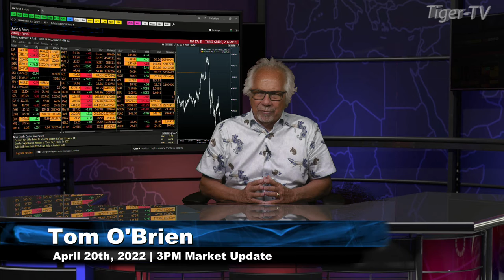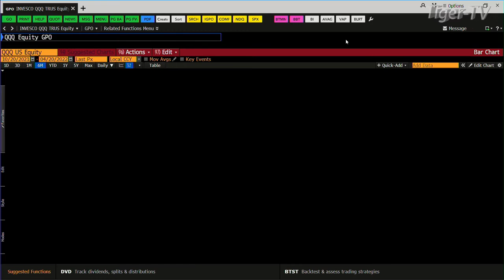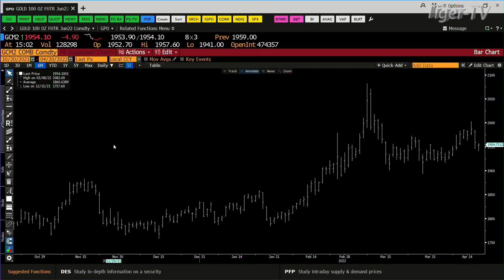April 20th, 3PM ET Market Update on TFNN - 2022